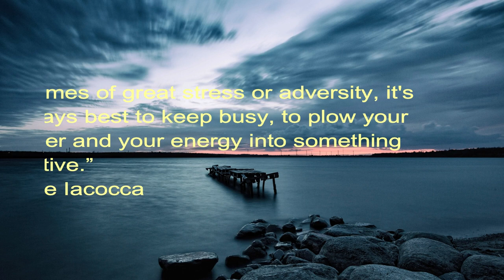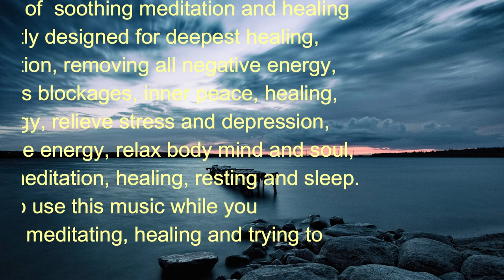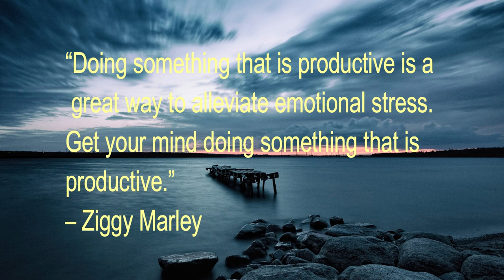Relaxing Music for Stress Relief. Sleep, Spa, Soothing Music for Meditation, Healing Therapy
“In times of great stress or adversity, it's always best to keep busy, to plow your anger and your energy into something positive.”
– Lee Iacocca
This is I hour of  soothing meditation and healing music perfectly designed for deepest healing, sleep meditation, removing all negative energy, subconscious blockages, inner peace, healing, positive energy, relief stress and depression, attract positive energy, relax body mind and soul, relaxation, meditation, healing, resting, studying and sleep. You can also use this music while you are sleeping, relaxing, meditating, healing and studying too.
“Doing something that is productive is a great way to alleviate emotional stress. Get your mind doing something that is productive.”
– Ziggy Marley

Item ID:                         VHCRDQZ
Author Username:                 TheStoryShop
Licensee:                        Brian Hedley Marthick
Registered Project Name:         Relaxing Music for Stress Relief BMM
License Date:                    January 2nd, 2020